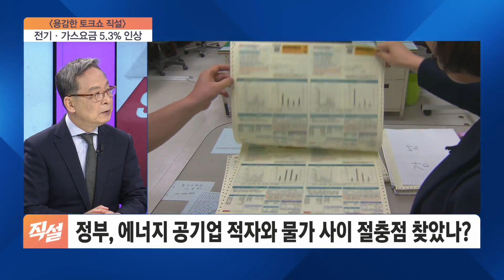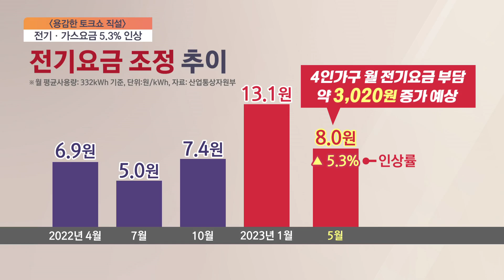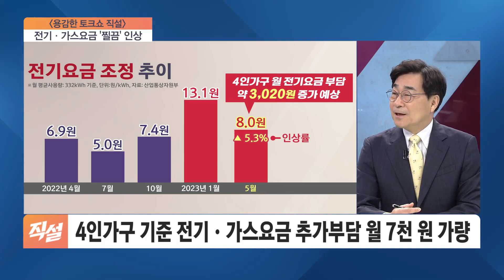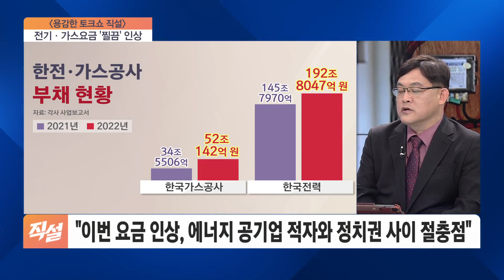전기·가스요금 5.3% 인상…하반기 추가 인상해야 할까?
■ 용감한 토크쇼 직설 -  신세돈 숙명여대 경제학부 명예교수, 박주헌 동덕여대 경제학과 교수, 주원 현대경제연구원 경제연구실장

- 정부, 에너지 공기업 적자와 물가 사이 절충점 찾았나?
- 2분기 전기·가스요금 일제히 5.3% 인상
- 전기요금 kWh당 8원↑…가스요금 MJ당 1.04원↑
- 4인가구 기준 전기·가스요금 추가부담 월 7천 원 가량
- 전기·가스요금, 하반기 추가 인상해야 할까?
- "이번 요금 인상, 에너지 공기업 적자와 정치권 사이 절충점"